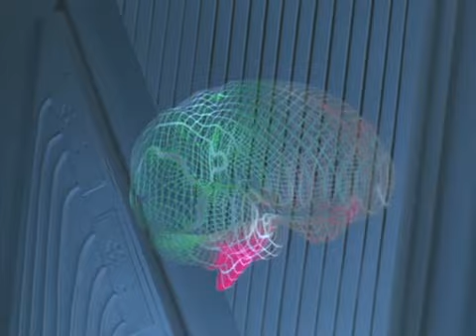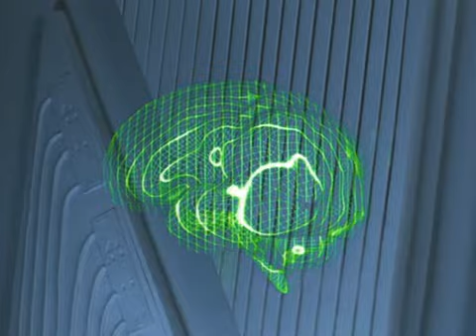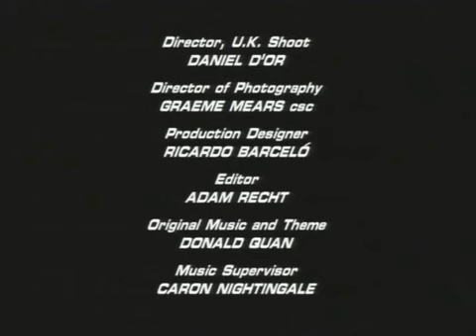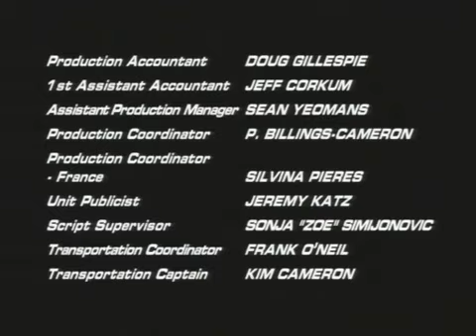Starhunter S01E06 Peer Pressure